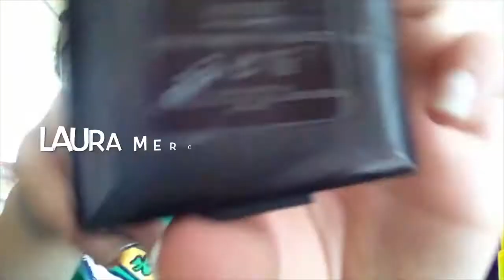Everyday makeup routine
hello viewers. I love to watch YouTube makeup videos on YouTube so i decided to make my own. :)